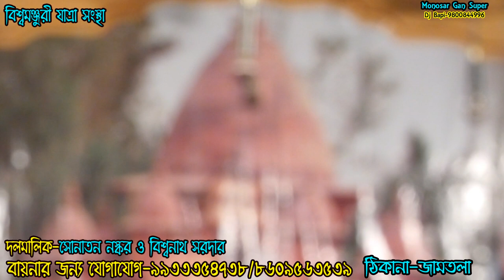শীতলা মায়ের গান-পাঠ-২০, biswamonjuri jatra sanasta, বিশ্বমঞ্জরী যাত্রা সংস্থা, gajon dj bapi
দি_নাট্য_মঞ্জরী _গাজন_২০২০
দি নাট্যমঞ্জরীগাজন২০১৯

*** ANTI-PIRACY WARNING ***
This content is Copyright to জয় মা মনসা যাত্রা. Legal action will be taken against those who violate the copyright of the following material presented!

জানিনা আপনাদের কতোটা ভালো করতে পারছি.. আর সেরকম কিছু কমেন্ট পাচ্ছিনা..
আমার what's app no. 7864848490
যদি কেউ রেকর্ড করাতে চান তবে what's App জানবেন
আর কোন কীর্তন বা বাউল এর নাম্বার সকলের কাছে Add দিতে চান আমার সাথে যোগাযোগ করতে পারেন